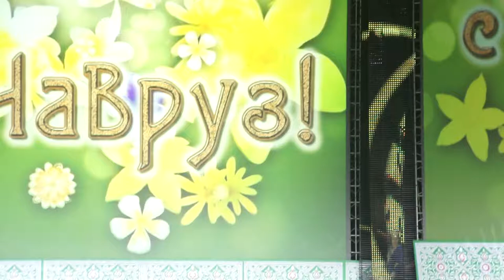Навру́з. نوروز‎ Мирас 136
Навру́з. Ноуру́з, Ноору́з, Науры́з, Навре́з; перс.نوروز‎ - А́зия. ВДНХ площадка для, или персидского Нового г. на пра́здник пришло более 15 тыс чел-к. Мусульмане тем временем подчеркивают, что Н_ — не исламский пра́здник, а национальный, отмечаемый иранским и тюркскими народами. Гл. московской площадкой для пра́здника стал 75-й пав. ВВЦ, делегации из 20 стран и субъектов РФ. программа: танцы и песни нацколлективов, - Госакадем русского нархора им. Пятницкого, маркет одежды и украшений и, конечно, традиционные угощения - плов, самуляк и различные сладости. Все народы - участники представили «Нацдворики», персидского Нового г. В 2009 г Н_ был вкл. в список нематериального культнаследия чел-ва ЮНЕСКО, а в конце фев 2010 г 64-я сессия ГенАссамблеи ООН объявила 21 мар Международным днем Н_а. история пра́здника уходит в зороастризм. Главное пра́зднование приходится на день весеннего равноденствия, после чего длится еще неделю. Само слово «Н_» переводится как «новый день», пра́здник ознаменовывает собой наступление Нового г и начало весенних работ. В это время люди зовут гостей, посещают родственников и друзей, кормят нищих. начало нового цикла природы. морозную погоду, столичного департамента нацполитики, межрегион. связей и туризма Н_, к-рый в нынешнем г вернулся на свою историческую История праздника насчитывает более 7 тыс лет. «Он имеет глубочайшие традиции, не связан с религией и объединяет интересы людей, к-рые относятся к разным этническим группам. мы сами ответственны за тот мир, в к-ром живем. Москва - более 130 национальностей, и мы говорим о том, что гор. открыт для всех. Такие пра́здники дают нам понять, что нацполитика гор. развивается правильно и в рамках стратегии сохранения межнацмира и согласия, к-рое приняло наше правительство», – отметил Владимир Черников. Н_ отмечают в Иране, Индии, Афганистане, Китае, Таджикистане, Азербайджане, Туркменистане, Кыргызстане, Узбекистане, Казахстане и др. странах, а также в регионах РФ - РТ, РБ, Дагестане. отмечается в столице уже на протяжении 10 лет. «Это событие огромно для культурной жизни не только столицы, но и всей страны. Концертные пл-ки Н_а превращаются в творческую лабораторию по обмену опытом. Эстрада всегда имела большое значение. Благодаря пра́зднику москвичи знакомятся с народным многонациональным Н_а. история пра́здника уходит в зороастризм. Главное пра́зднование приходится на день весеннего равноденствия